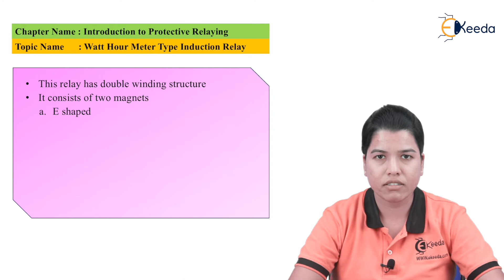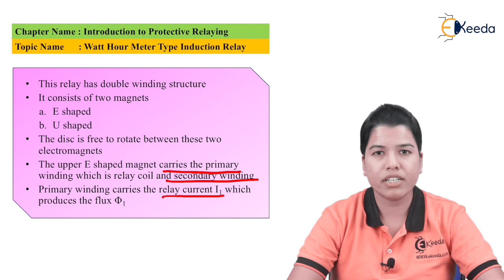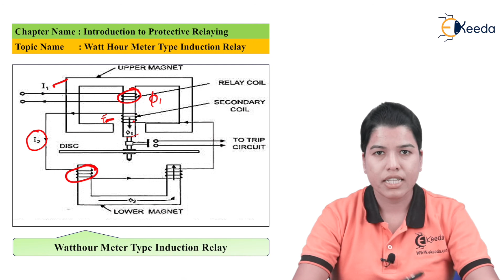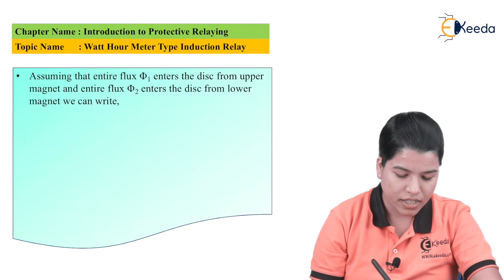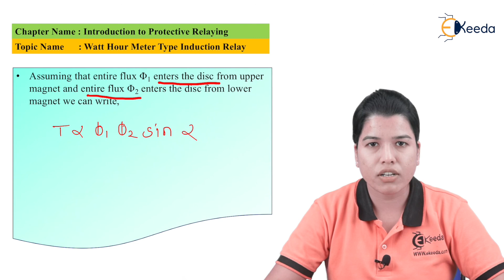Watt Hour Meter Type Induction Relay - Introduction to Protective Relaying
Subject - Protection and Switchgear Engineering

Video Name - Watt Hour Meter Type Induction Relay

Chapter - Introduction to Protective Relaying

Happy Learning!